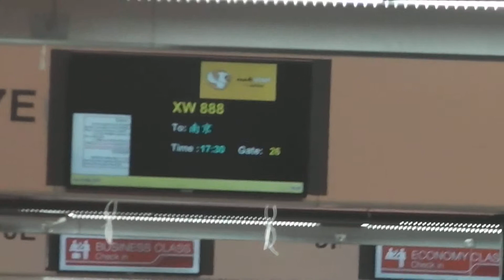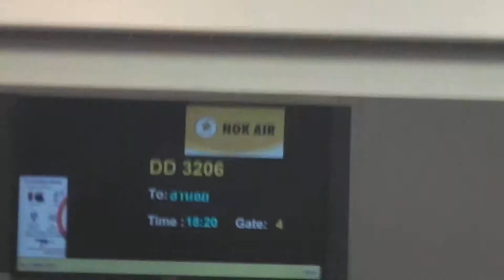Don Muang airport , Bangkok , Thailand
Don Muang is the second important Airport in Bangkok.The low-cost company are in this Airport.This Airport is situed in the north of the city.Video taken in march 2017.